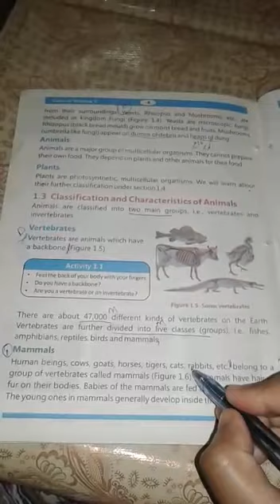Class 5 science